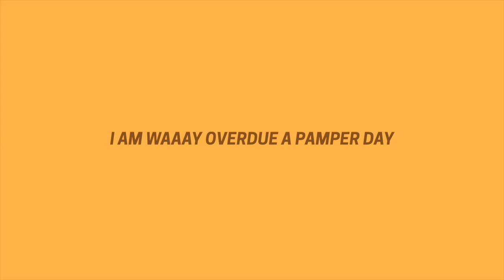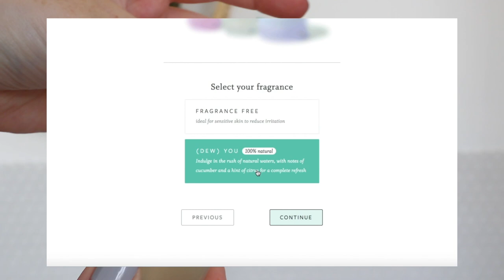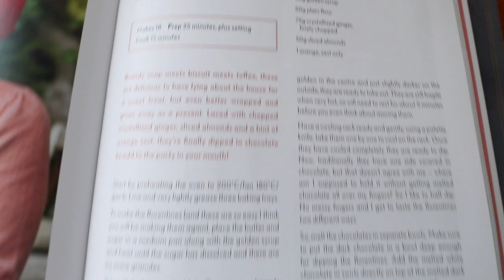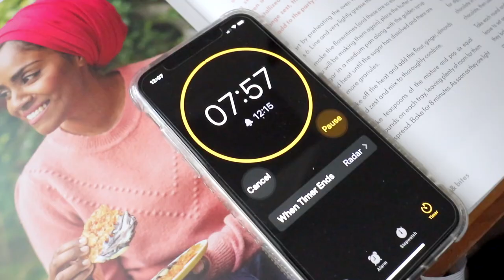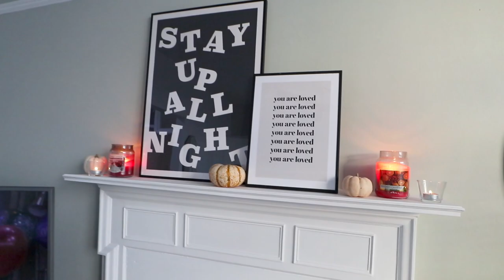the ultimate pamper day 💓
AD Be the first to try the world's most customized skincare products to get an EXTRA 10% off plus a FREE spa headband from Function of Beauty with the purchase of any skincare bundle 💕